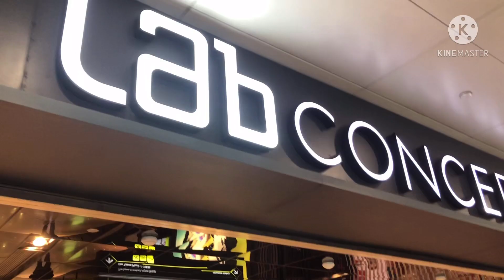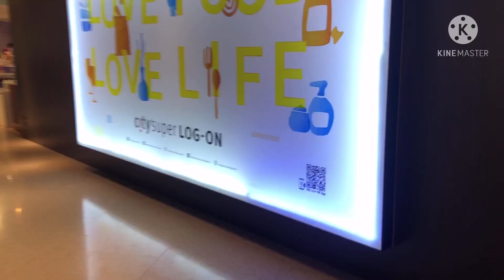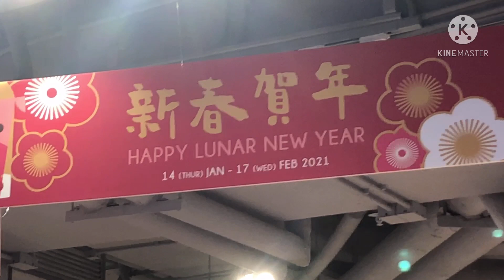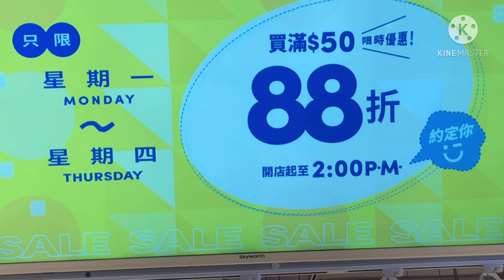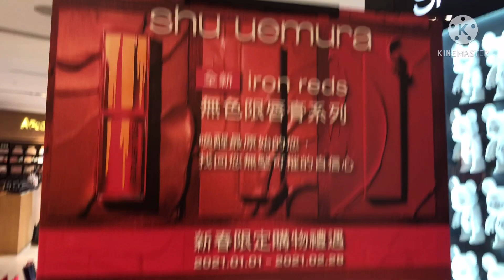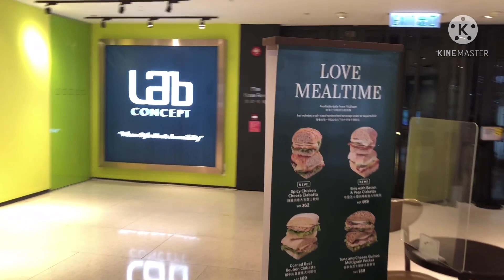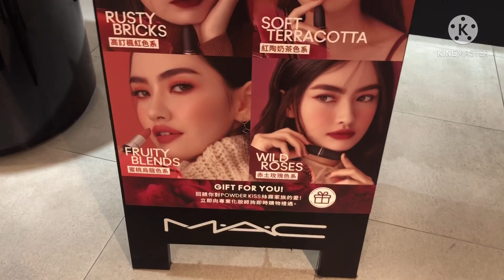Unwinding || Only Girls Can Relate!